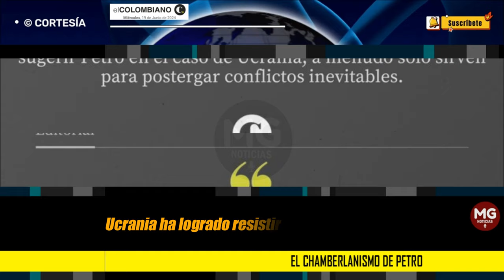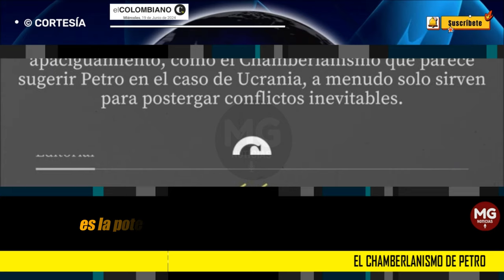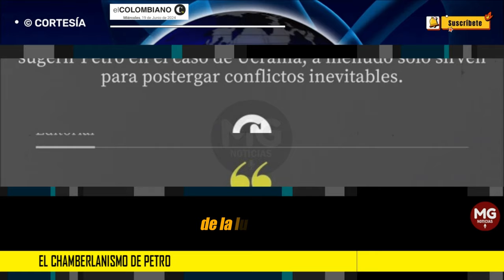EL CHAMBERLANISMO DE PETRO 🔵 Editorial El Colombiano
La historia nos enseña que las políticas de apaciguamiento, como el Chamberlanismo que parece sugerir Petro en el caso de Ucrania, a menudo solo sirven para postergar conflictos inevitables.